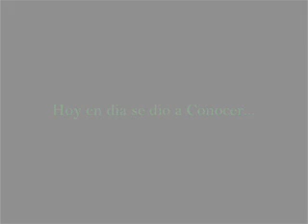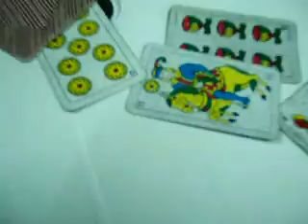EL HOMBRE VERDE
Trailer 2009 de HULK 7 EL REGRESO!!